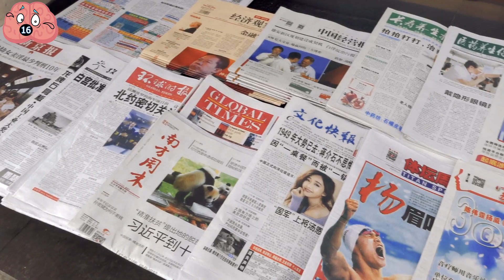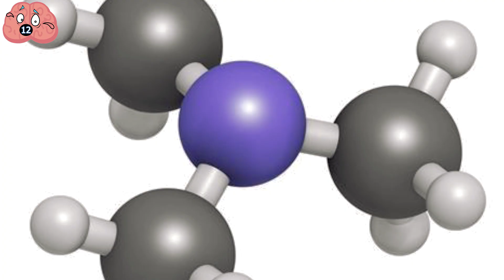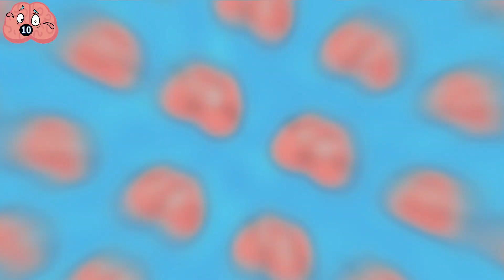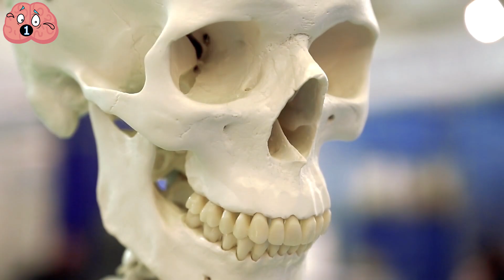Unusual Plants That Can Be Found In The World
From a plant bearing an uncanny resemblance to doll's eyes to another that tenaciously winds its path through the woods.
Brace yourself for this compilation of the 18 most astonishing plants that will defy your beliefs.
00:00 - Intro
00:15 - Dancing Plant
00:51 - Rat Eating Pitcher Plant
01:35 - Buddhist Udumbara
02:40 - Pelican Flower
03:28 - Lithop
04:05 - Venus Flytrap
04:53 - Corpse Flower
05:46 - Victoria Amazonica
06:23 - Cape Sundew
06:56 - Hydnora Africana
07:21 - Strangler Fig
07:57 - Furniture Tree
08:16 - Jade Vine
08:46 - Sea Poison Tree
09:23 - Bat Faced Cuphea
10:02 - Ladies Slipper Orchid
10:28 - Bleeding Heart
10:48 - Snapdragon